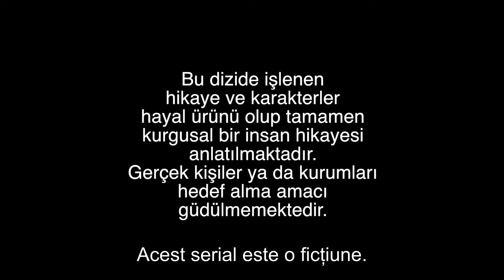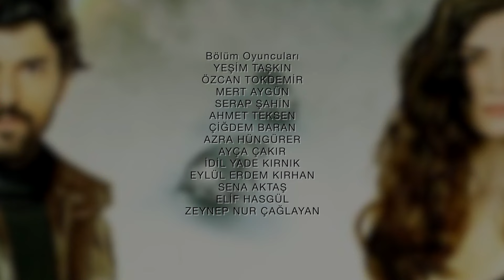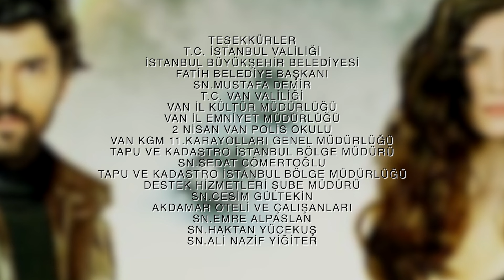Dragoste de Contrabanda - Episodul 112 | Kara Para Ask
Huseyin va încerca să scape de mâinile lui Omar la spital. În acest moment, daunele pe care le-a provocat fratelui lui Omar îi vor spori și mai mult furia. Va fi și mai ambițios să-l captureze pe Omar Hussein. Omar decide să folosească pe cineva ca mamace pentru a-l captura pe Hussein. Va duce acest lucru la victoria sau înfrângerea lui Omar?

Actorii
Engin Akyürek
Tuba Büyüküstün
Erkan Can
Burak Tamdoğan
Saygın Soysal
Emre Kızılırmak
Öykü Karayel İpek
Bestemsu Özdemir
Hazal Türesan
Güler Ökten
Bedia Ener
İlkin Tüfekçi
Ahmet Tansu Taşanlar
Ali Yörenç